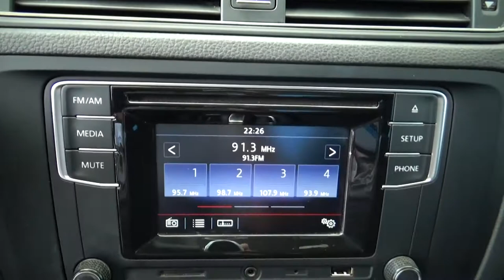Volkswagen / Jetta / 2018 - 1876